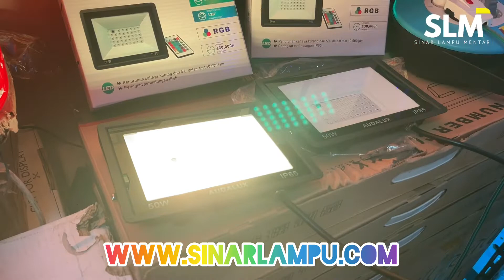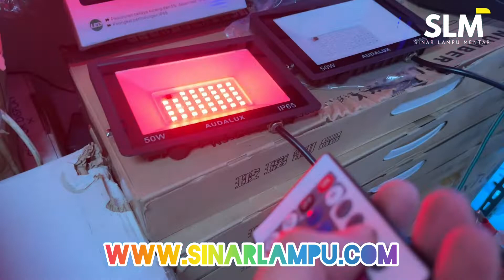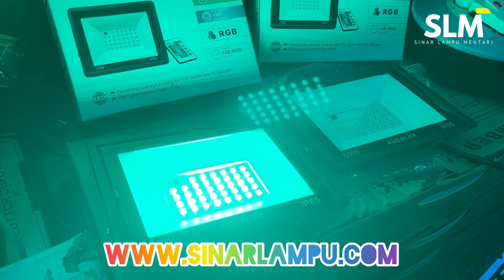Lampu Sorot 50 Watt RGB + White, Pilihan Warna Lengkap!! Bisa disetting 1 warna atau warna warni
Lampu Sorot 50 Watt RGB + White, Pilihan Warna Lengkap!!

Keuntungan :
- dapat disetting 1 warna atau warna warni RGB secara otomatis
- memiliki tambahan cahaya warna putih
- Memiliki banyak pilihan warna (15 warna)
- terdapat 4 mode setting warna warni
- warna bisa diredupkan dan diterangkan kembali
- terdapat tombol on dan off untuk mengatur nyala dan mati lampu.

Link Product :

Untuk info lebih lanjut dapat menghubungi :
SINAR LAMPU MENTARI
LTC Glodok lt. 2 blok C3 no. 2
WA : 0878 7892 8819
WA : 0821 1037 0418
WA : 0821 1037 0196